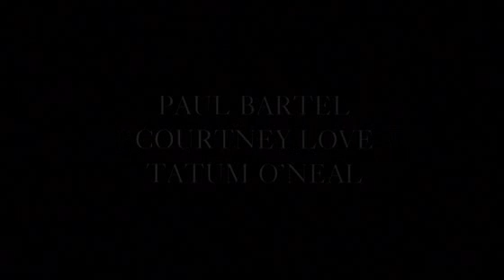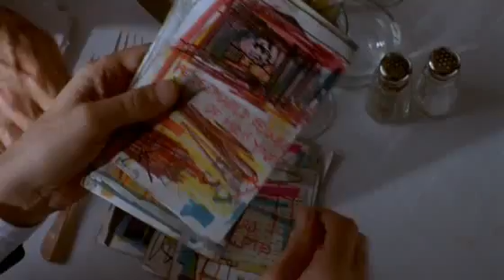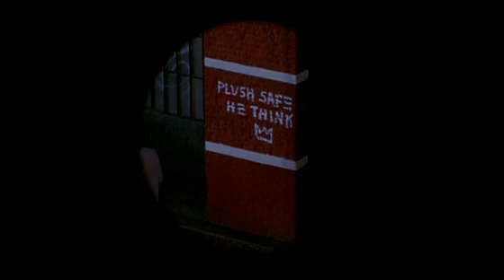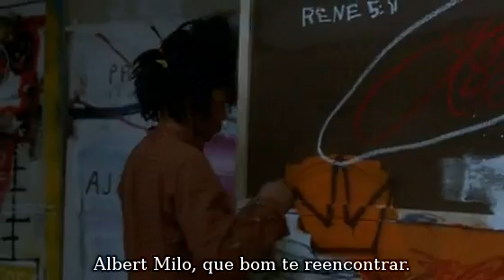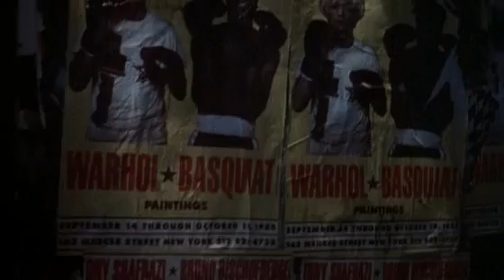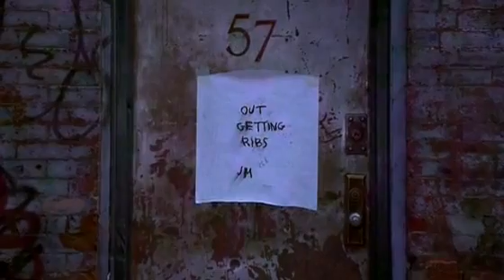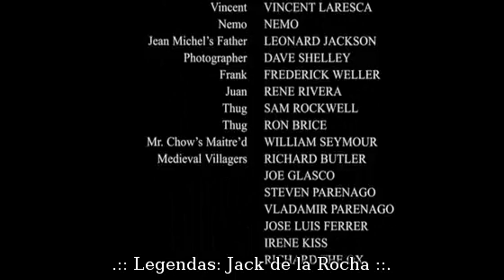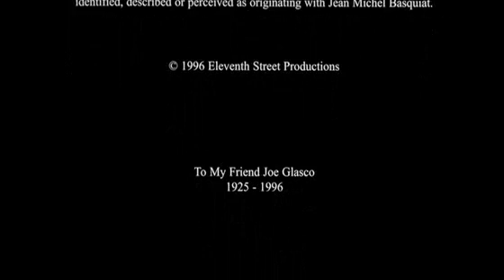Basquiat - Traços de Uma Vida (Completo -PT)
Autodestruição e preconceito contra classes sociais marcam a vida agitada do artista de rua Jean Michel Basquiat, descoberto pelo lendário pintor Andy Warhol em 1981 e morto tragicamente por overdose aos 27 anos.